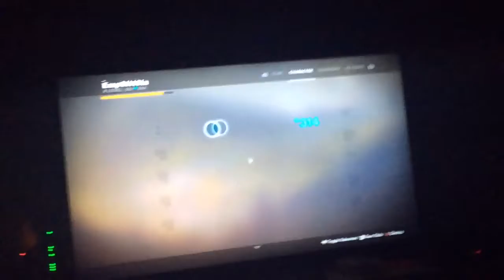Destiny 2: Rumble Gameplay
My dad trying out the new rumble game mode in Destiny 2.